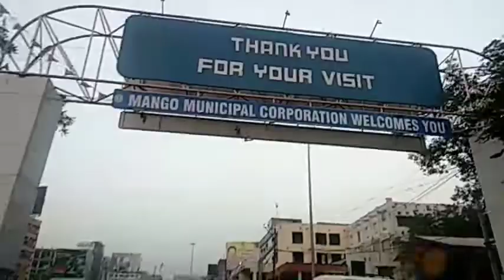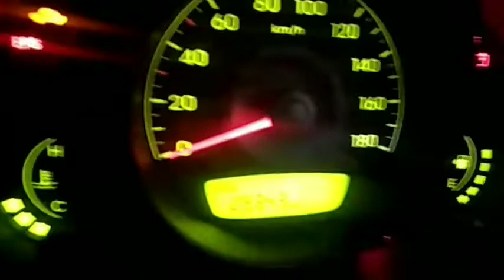Jamshedpur to Bokaro Steel City evening 07/11/21 part.2 #31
back on Jamshedpur to Bokaro Steel City  date.07/11/21